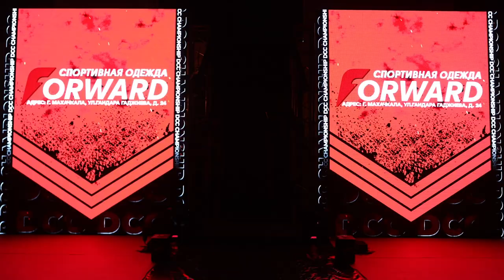4F Николай Салмин vs Мухамад Абдулкадиров DCC GRAND PRIX 2023